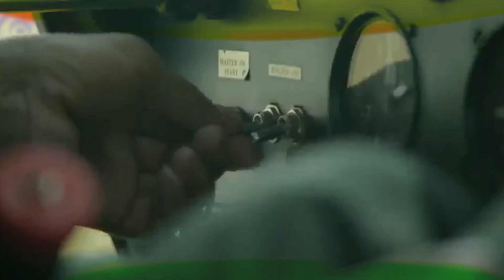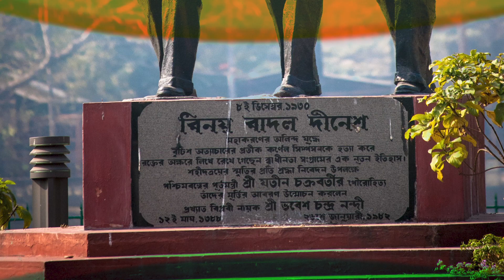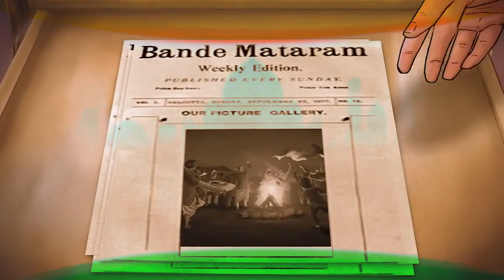Hindi song || Bandematram || Munmun Mondal || Shyamal Chattopadhyay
CHAKRA PRODUCTION & SUR SANGEET
Presenting new Hindi song " Bandematram " from the  album "Zakham bhada dil"

* Song :  Bandematram

* Music Director : Shyamal Chattopadhyay

* Lyrics : Shyamal Chattopadhyay

* Singer : Munmun Mondal

* Album : Zakham bhada dil

* Label : CHAKRA PRODUCTION

* Presents by : CHAKRA PRODUCTION & SUR SANGEET